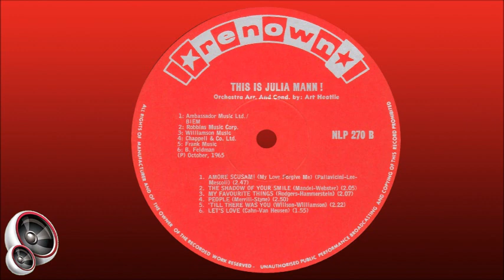Julia Mann - My favourite things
Julia Maud Munn was born on 20 September 1931 in Fordsburg, Johannesburg, where her father worked as a miner. She sang in the school choir from the age of ten and regularly played the lead role in school concerts. In later years she received voice lessons from Mrs Keleti, the mother of the popular singer Eve Boswell. After school she decided to pursue a career as a professional singer and changed her surname to Mann for stage purposes. From 1950 she was a member of the vocal singing group The Melodears together with Eve Boswell and Betsy van Rooyen, and they regularly undertook nationwide tours with Roy Martin and his band, did radio broadcasts and made records. In 1957 Julia got the opportunity to play her first leading role in a musical while they were on tour. Her big breakthrough came when she replaced Eve Boswell as the lead singer of Roy Martin's band in the late 1950s, and Julia also married Roy in 1965. They lived in Norwood, Johannesburg, until Roy's death from bladder cancer on 10 November 1999 at the age of 89.

During her career Julia released several 78 speed records, 7’ singles and LPs both in English and Afrikaans. Her first record was the popular Nina & Frederik hit, "Listen To The Ocean", which she recorded in 1959 in both languages with Henney de Bergen. She has also made numerous recordings with artists such as Roy Martin, Butch Kilpatrick, Art Heatlie, Mike Simpson, Cy Van Zijl, Dan Hill, and the Johnny Fourie Combo, to name but a few. Her debut LP, "Liedjies Uit My Skooldae", was released in 1961 by Gallotone. In 1963 she performed with Roy's orchestra in London where she was received with open arms by the BBC and did several broadcasts for them together with the Brian Fahey Orchestra. She also performed in a television series with the legendary English composer and director, Malcolm Lockyer, and appeared in cabaret shows in the famous London Palladium. Although she considered a long-term contract in England, she longed for her homeland and returned to South Africa in 1965.

In 1966, Julia received a Sarie Award as Best Female Vocalist, and she subsequently made several transcription recordings for the SABC, with Roy Martin's Orchestra and the Johnny Fourie Combo. She made her last recordings in 1985, after which she disappeared from the music scene.
Julia Mann moved to Cape Town in later years where she passed away on 30 July 2020 at the age of 88.

This song is from the album "This Is Julia Mann", released in 1965.